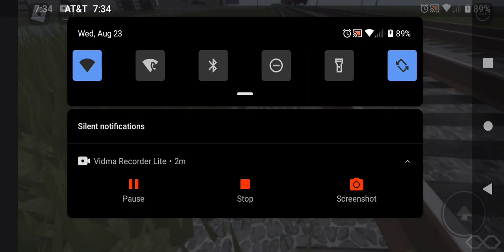2 Trains & BNSF Defect Detector 121.4